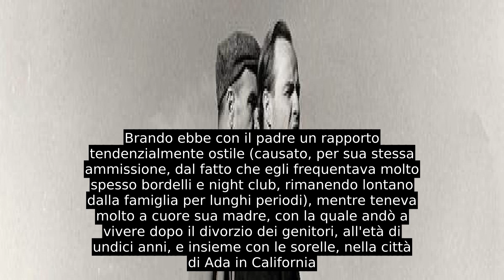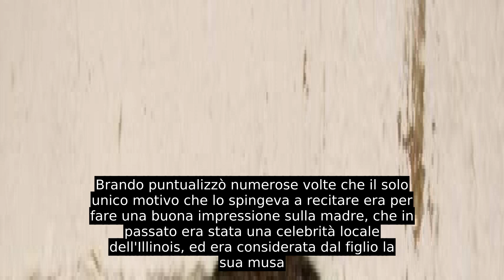Marlon Brando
È unanimemente considerato una delle maggiori stelle di Hollywood e uno degli attori più carismatici e di maggior talento della storia del cinema